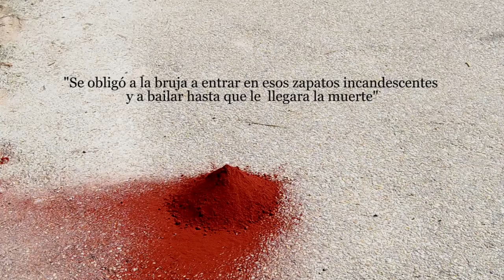"La bruja debe morir" de Rebeca López Villar, Finalista XV Certamen Videominuto 2016